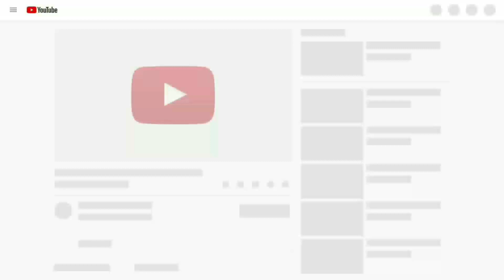Marjaavaan (8D AUDIO) : Ek Toh Kum Zindagani